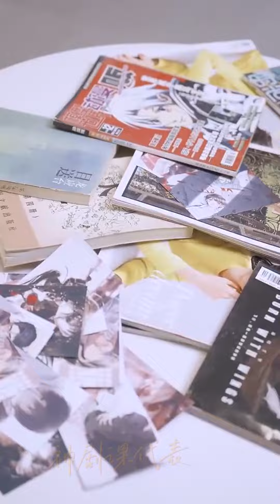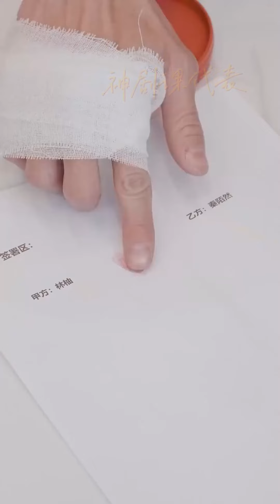【大結局完整版】《我的男友是吸血鬼》第1~85全集#古风